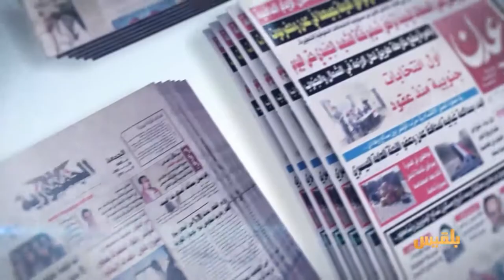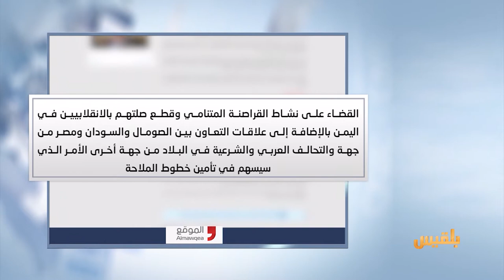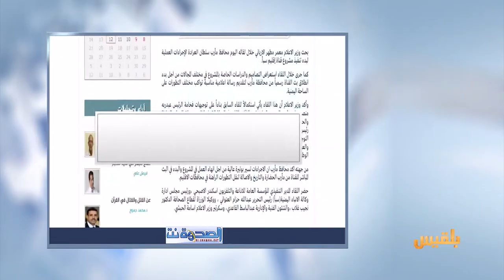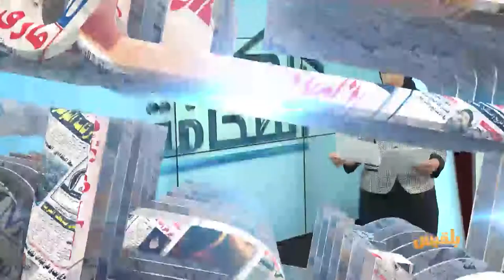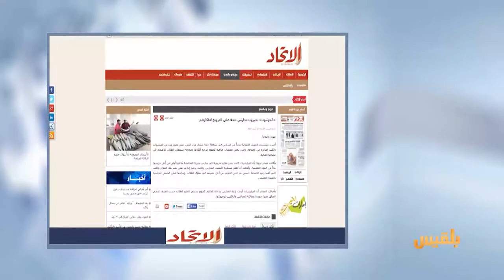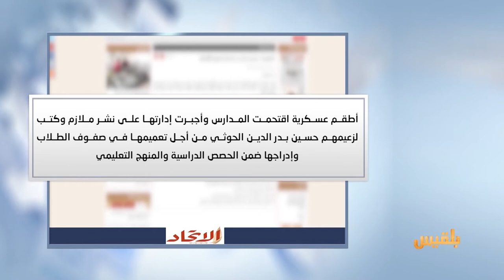كشك الصحافة | 12 - 4 - 2017 | تقديم : نضال الشبان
الموقع بوست
معركة الحديدة تتصدر مواقع الأخبار اليمنية وترسم التوقعات
عدن الغد
أهالي مدينة عدن في انتظار مفاجأة العاشر من مايو
ومن الصفحة الاخيرة لصحيفة القدس العربي
كبار شعراء موريتانيا يكتبون معلقة هجاء في الرئيس